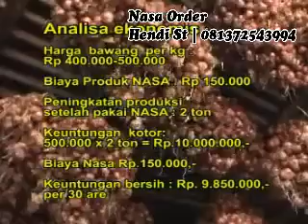BONGKAR ! cara pemupukan bawang merah agar panen meningkat dan tahan hama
Pemesanan Pupuk dan Konsultasi : Hendy Susanto St - Hp ; 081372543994 / 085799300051 / 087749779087.